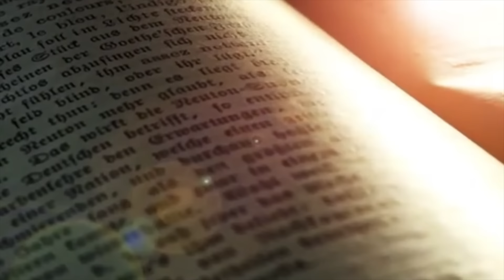EP2 I นิยายธรรมเรื่อง สามเณรแก้ว ตอนความเมตตาหญิงจากโลกทิพย์